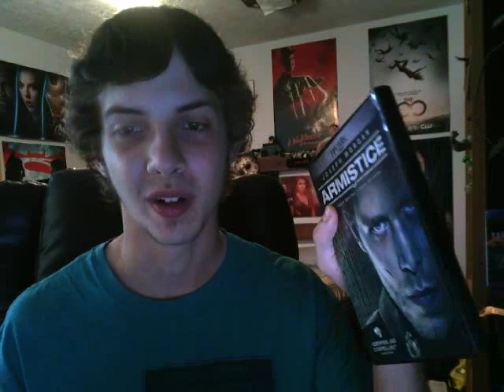Armistice (2013): Movie Review *SPOILERS*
I give my thoughts on the 2013 supernatural psychological thriller film. Overall I actually didn't really like this one too much and was fairly disappointed with it. Of course I watched it to see Joseph Morgan in the lead role (who is a fantastic actor and who I LOVE as Klaus on The Vampire Diaries and The Originals) and while he does give a good performance even he isn't really given much to do. The story/premise itself does have tons of potential for some really intriguing and gripping stuff and while there are glimmers of that in certain scenes the story essentially goes nowhere and amounts to nothing by the end of it. It's the same cycle in the story over and over that loses steam and then just sort of ends. It's unfortunate that this is my first really negative movie review in awhile but there just wasn't much to like about it besides Joseph Morgan's performance. I'd give this movie about a 5 to a 6 or so out of 10 max.